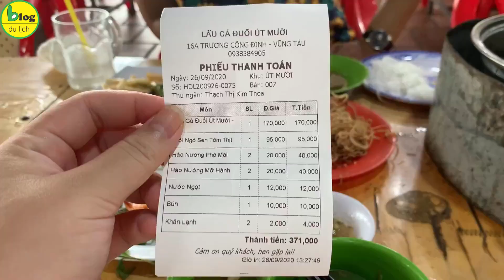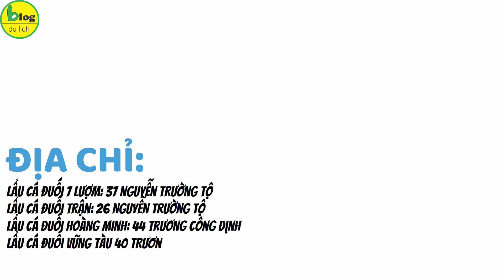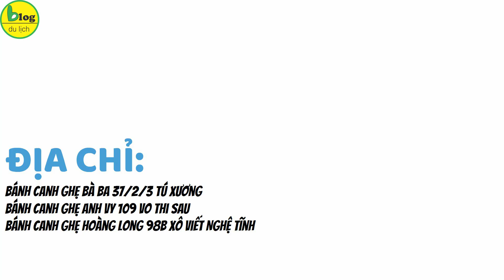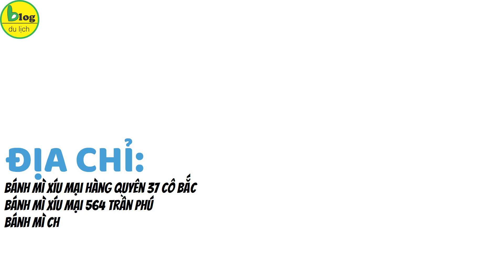Du lịch Vũng Tàu sau dịch nên ăn gì để thoả cơn thèm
Du lịch Vũng Tàu ngoài những đặc sản là hải sản tươi sống thì còn có rất nhiều những món đặc sản thơm ngon khác mà ai nghĩ đến cũng đều thèm thuồng. Du lịch Vũng Tàu cũng đã dần được khôi phục lại nên đây cũng chính là thời điểm bạn đi du lịch Vũng Tàu để được thoả cơn thèm đặc sản Vũng Tàu. Bạn biết đi du lịch Vũng Tàu ăn gì chưa, BlogDuLịch sẽ gợi ý đến các bạn những món ăn ngon ở Vũng Tàu sau dịch nhé.

1/ Bánh khọt Vũng Tàu
Bánh khọt Vũng Tàu không hề giống với bất kỳ món bánh khọt nào ở Việt Nam. Chính vì thế sau dịch đi du lịch Vũng Tàu nhớ gọi mấy đĩa bánh khọt Vũng Tàu ăn cho đã thèm nha.
Địa chỉ ăn bánh khọt Vũng Tàu ngon:
• Bánh Khọt Bà Hai: 42 Trần Đồng, Phường 3
• Bánh Khọt Cô Hai Cây Sung: 17 Hoàng Hoa Thám, Phường 3
• Bánh Khọt Cô Ba Vũng Tàu: 1 Hoàng Hoa Thám, Phường 3, Vũng Tàu
• Bánh khọt Út Loan: 67 Bà Triệu, Phường 4, Vũng Tàu
• Bánh khọt Miền Đông: 59 Bà Triệu, Phường 4, Vũng Tàu
2/ Lẩu cá đuối Vũng Tàu
Đi du lịch Vũng Tàu sau dịch, được xì xụp nồi lẩu cá đuối nóng hổi, đủ vị chua cay thì hết chỗ chê. Món lâu cá đuối có vị ngọt thanh của nước dùng, chua chua của măng, cay cay của ớt và thịt cá đuối thì dai thơm mà không hề bị hôi.
Địa chỉ ăn lẩu cá đuối Vũng Tàu ngon
• Lẩu cá đuối 7 Lượm: 37 Nguyễn Trường Tộ
• Lẩu cá đuối Trận: 26 Nguyễn Trường Tộ
• Lẩu Cá Đuối Hoàng Minh: 44 Trương Công Định
• Lẩu cá đuối Vũng Tàu 40 Trương Công Định
• Lẩu cá đuối Út Mười: 1 Hoàng Hoa Thám; 10 Trương Công Định; 16A Trương Công Định
3/ Trứng lòng đào quán cô Tiên
Nhất định nếu đi Vũng Tàu sau dịch, phải đến quán cô Tiên để nhâm nhi món trứng lòng đào béo ngậy và yaourt siêu béo nhé.
Địa chỉ quán cô Tiên Vũng Tàu: 36 Hải Đăng (đường lên ngọn hải đăng)
4/ Bánh canh ghẹ Vũng Tàu
Bánh canh ghẹ không phải là món ăn xa lạ với nhiều người nhưng nó lại là món đặc sản ẩm thực Vũng Tàu đấy. Đi Vũng Tàu sau dịch nhớ tìm lại hương vị bánh canh ghẹ Vũng Tàu quen thuộc nhé. Bạn có nhớ địa chỉ ăn bánh canh ghẹ ngon ở Vũng Tàu không?
• Bánh canh ghẹ Bà Ba 37/2/3 Tú Xương
• Bánh canh ghẹ Anh Vy 109 Võ Thị Sáu
• Bánh Canh Ghẹ Hoàng Long 98B Xô Viết Nghệ Tĩnh
5/ Bánh mì chảo xíu mại
Ăn sáng ở Vũng Tàu món bánh mì chảo là ngon hết số luôn rồi. Bánh mì xíu mại ăn ngon nhất là buổi sáng, chính vì thế ngay trong chuyến du lịch Vũng Tàu sau dịch, hãy đến và thưởng thức hương vị quen thuộc của món đặc sản Vũng Tàu này nha.
Địa chỉ ăn bánh mì xíu mại ngon ở Vũng Tàu
• Bánh Mì Xíu Mại Hàng Quyên 37 Cô Bắc
• Bánh Mì Xíu Mại 564 Trần Phú
• Bánh mì chảo xíu mại 16 Phan Đăng Lưu
• Bánh Mì Xíu Mại Nhựt Ký 33 Trưng Nhị
6/ Rau má đậu xanh Bà Già
Ai đi du lịch Vũng Tàu thì cũng phải ghé qua mua một ly rau má đậu xanh Bà Già để nhâm nhi. Mấy tháng vừa qua chắc là nhiều người nhớ lắm nên ngay trong chuyến du lịch Vũng Tàu sau dịch sắp đến, hãy nhớ xếp hàng mua ly rau má đậu xanh mát Bà Già mát rượi nha.
Địa chỉ quán Rau Má Đậu Xanh Bà Già: 03-05 Đồ Chiểu, Vũng Tàu
7/ Hải sản tươi sống Vũng Tàu
Vũng Tàu là nơi bán rất nhiều hải sản, nhưng nếu bạn không biết chỗ mua hải sản không chặt chém thì sẽ làm cho chuyến du lịch Vũng Tàu sau dịch bớt vui đi nhiều đấy.
Nơi ăn hải sản không chặt chém ở Vũng Tàu
• Hải Sản Thành Phát 334 Trần Phú
• Quán Nướng Cô Nên 6 Trần Phú
• Ốc Tự Nhiên 32 Lê Quý Đôn
• Ốc Tự Nhiên 2 34 Trần Phú
8/ Bánh tiêu đậu xanh Đồ Chiểu
Đây được mệnh danh là hàng bánh tiêu “test nhân phẩm” của khách du lịch đấy. Sau dịch đi Vũng Tàu, thử test nhân phẩm của mình bằng cách mua ngay chiếc bánh tiêu đậu xanh đặc sản ngon nhất Vũng Tàu này nhé.
9/ Bánh bông lan trứng muối
Bánh bông lan trứng muối không còn xa lạ gì với người Việt Nam nữa. Nếu đi du lịch Vũng Tàu sau dịch, nhớ mua bánh bông lan trứng muối về làm quà nhé. Một phần bánh bông lan trứng muối chỉ khoảng 30k/hộp thôi.
Lò bánh bông lan trứng muối Vũng Tàu ngon:
• Bánh bông lan trứng muối Gốc Cột Điện: 17B Nguyễn Trường Tộ
• Lò Bánh Bông Lan Trứng Muối A Tỷ: 6 Đồ Chiểu
• Bông lan trứng muối Thọ: 14B Nguyễn Trường Tộ
• Bông lan trứng muối Ngọc Hiệp: 11 Đồ Chiểu
• Bánh Bông Lan Anh Tuấn: 11 Nguyễn Kim
10/ Các loại khô một nắng ở Vũng Tàu
Đi du lịch sau dịch mua gì về làm quà, còn gì phù hợp hơn những loại cá khô đúng không. Những món khô nổi tiếng ở Vũng Tàu phải kể đến như khô mực, tôm khô, khô cá 1 nắng.